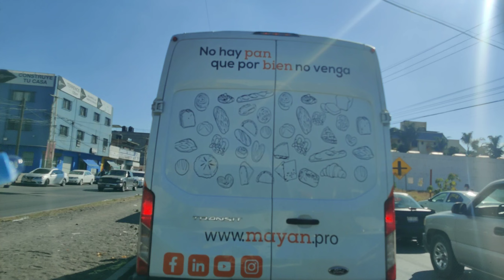Ruta Silao Morelia